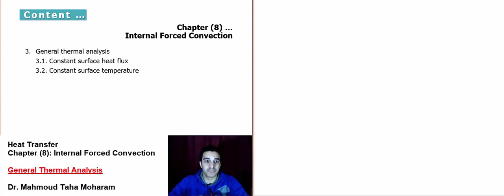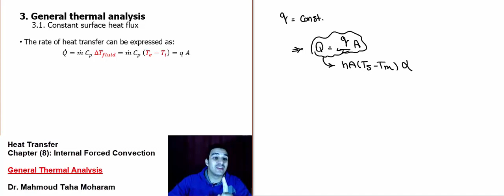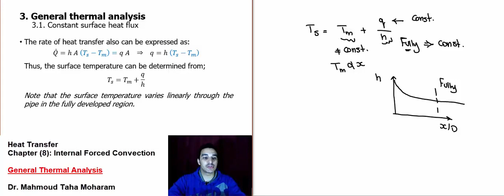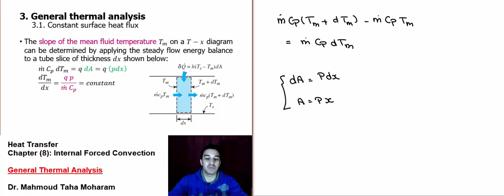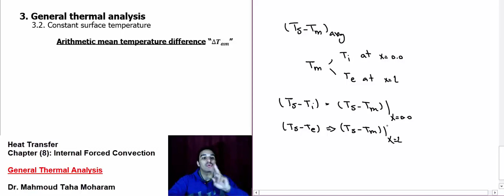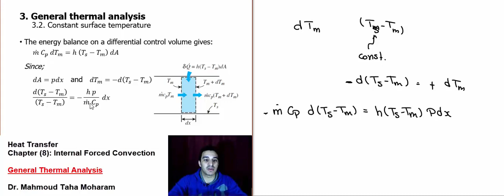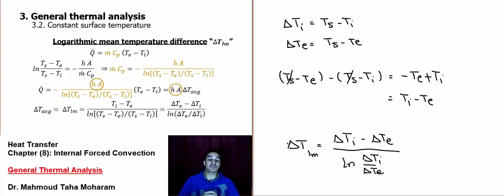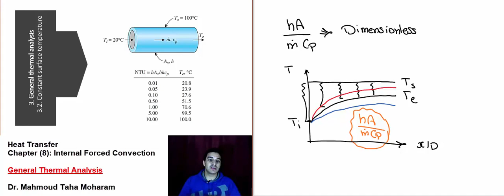Heat_Transfer: Ch(8)_L2_General thermal analysis